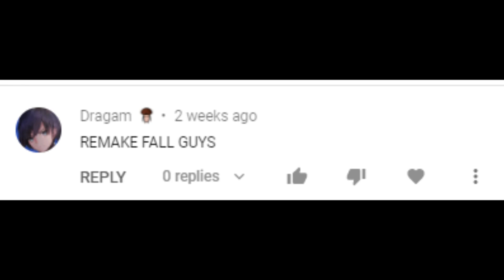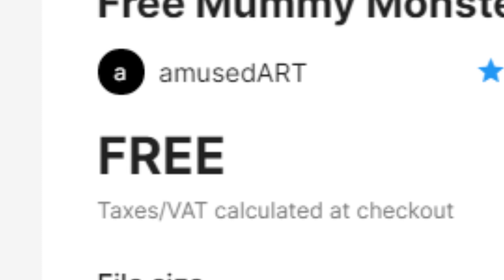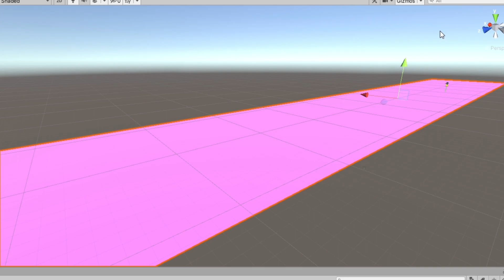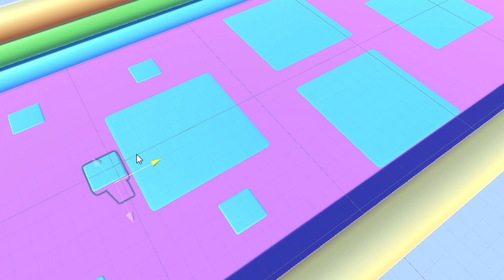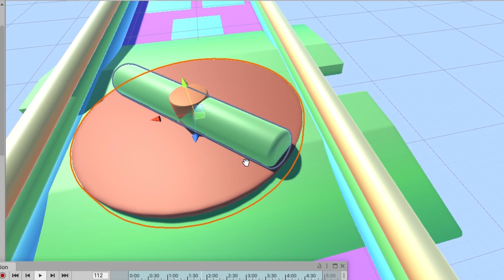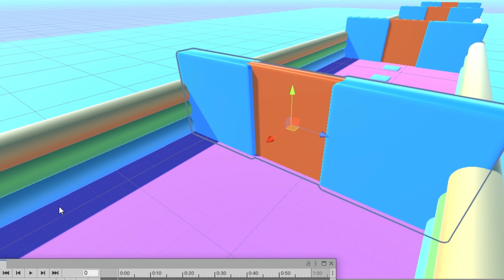2 hari FULL KODING demi tutup mulut nih orang! - fall guys remake! bikin fall guys versi gw sendiri!